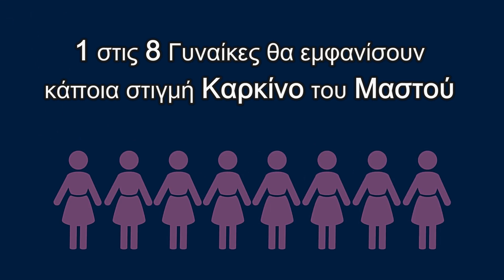Η Αίγινα Μιλά για τον Καρκίνο του Μαστού (Campaign Intro / Teaser Clip)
Time to Speak. To speak_pink.

Mητέρα, σύντροφος, σύζυγος, κόρη.
Πάντα δίπλα στους αγαπημένους της και πάντα να τους φροντίζει όταν υπάρχει ανάγκη.
Για να μπορέσει όμως να προσφέρει, πρέπει να φροντίζει και η ίδια τον εαυτό της.

Ο Οκτώβριος έχει καθιερωθεί εδώ και 35 χρόνια ως Μήνας Ενημέρωσης & Ευαισθητοποίησης για τον Καρκίνο του Μαστού, σε μία διεθνή εκστρατεία για την αφύπνιση του γυναικείου πληθυσμού όσον αφορά στην πιο συχνά εμφανιζόμενη κακοήθεια στις γυναίκες.
Με στόχο την ενημέρωση και την ευαισθητοποίηση της Γυναίκας σε τοπικό αλλά και πανεθνικό επίπεδο, η Κοινωφελής Επιχείρηση Δήμου Αίγινας και η πολυπράγμων πρόεδρός της κ.Μαίρη Κουκούλη, βάζοντας ως πρώτο μέλημά τους την κοινωνική προσφορά, με γνώμονά τους τη σπουδαιότητα της πρόληψης και της έγκαιρης διάγνωσης για τον Καρκίνο του Μαστού, ξεκινά σε συνεργασία με το studio μας,  την Online Καμπάνια της υπό μορφή αυτοτελών ενοτήτων.

Αποδεχτήκαμε με κάτι περισσότερο από αίσθημα ευθύνης και τιμής την πρότασή τους να υλοποιήσουμε αλλά και να τρέξουμε μέσω του καναλιού μας αυτήν την τόσο σπουδαία πρωτοβουλία. Αφενός γιατί η Τέχνη έχει άρρηκτη σχέση με την κοινωνική ευαισθησία και την ανθρωπιστική συνδρομή, και αφετέρου γνωρίζοντας την ειλικρίνεια, τη ζέση και το ασίγαστο πάθος της προέδρου κ.Κουκούλη για ανιδιοτελή προσφορά και αλτρουιστική συμβολή.

Η καμπάνια “Η Αίγινα μιλά για τον Καρκίνο του Μαστού” ξεκινά απόψε με το παρθενικό Promo Clip της και θα συνεχίζεται με τακτικά updates όπου σε κάθε ενότητα, ένας ειδικός θα μοιράζεται μαζί μας γνώσεις, προτάσεις, συμβουλές και πληροφορίες για κάθε τομέα που αφορά στην πρόληψη και τη θεραπεία του Καρκίνου του Μαστού.

Στόχος μας είναι να προσεγγίσουμε όσο το δυνατόν περισσότερες γυναίκες και να μεταφέρουμε το μήνυμα ότι με την πρόληψη και την έγκαιρη διάγνωση ο Καρκίνος μπορεί να νικηθεί. Η ΚΕΔΑ, η κ.Κουκούλη και εμείς προσωπικά, αφιερώνουμε αυτή την καμπάνια σε όλους όσους έχουν τουλάχιστον μία σημαντική γυναίκα στη ζωή τους. Γιατί με τη γνώση και την ενημέρωση, ο Καρκίνος του Μαστού θα αποτελεί στο μέλλον, ένα παράδειγμα νίκης της Υπευθυνότητας και της Ενότητας.

It’s time to speak. To speak_pink.

Παραγωγή: Κοινωφελής Επιχείρηση Δήμου Αίγινας / Φωτογραφία και Τέχνη
Οργάνωση / Concept / Αρχική Ιδέα: Μαίρη Κουκούλη
Σκηνοθεσία / Κάμερα / Μοντάζ / Λογότυπο / Animation: Ανέστης Κορνέζος
Supervision / Digital management: Ειρήνη Κουνάδη
Μουσική: Emotional Inspiring Piano Strings / Kristijan Funari